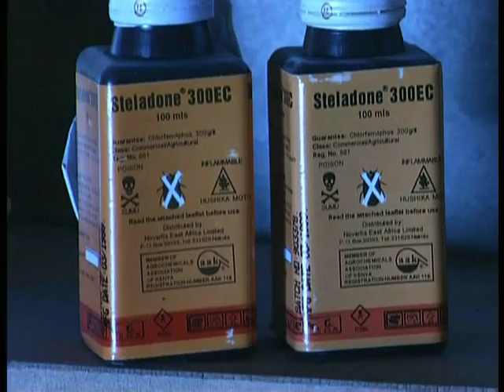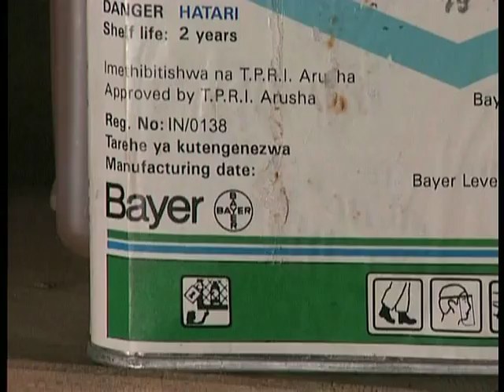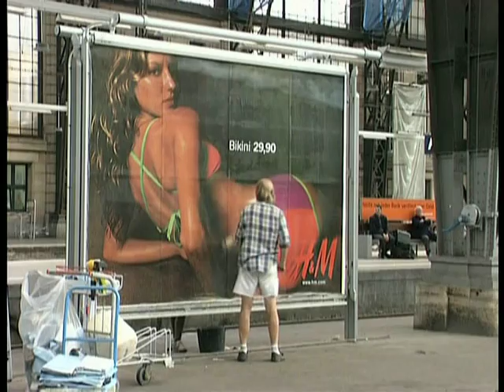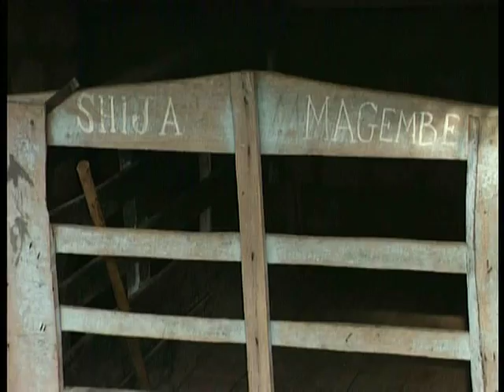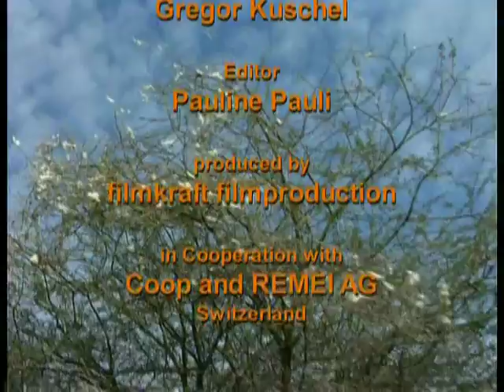A village in Tanzania relies on organic cotton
A village in East Africa exists by selling cotton abroad. It generates money and work: money for some and work for the others. Cotton is a linchpin of the economy in many countries and has for many centuries been the most important raw material from which our clothes are made. However, its value is steadily declining and drives African producers down.

Original title: Meatu - Organic Cotton for Tomorrow
A film from Peter Heller